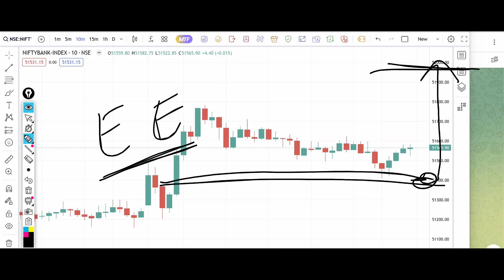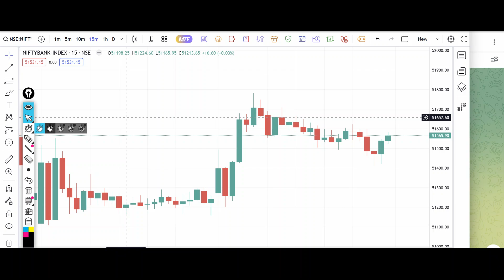Bank Nifty Tomorrow Prediction 25 October 2024 Calls Options Put Call Buy Level Bank Nifty Options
banknifty_option_trade
Banknifty prediction 25 October 2024
Bank nifty prediction 25 October 2024
Banknifty 25 October 2024
Bank nifty 25 October 2024
Nifty 25 October 2024
Nifty pediction 25 October 2024